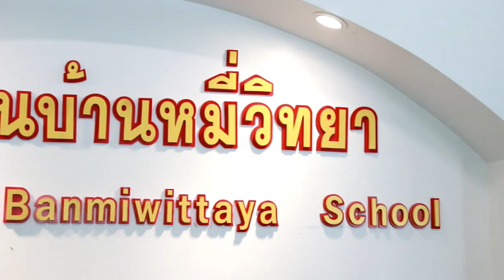ครูและบุคลากรทางการศึกษาในโรงเรียนท้องถิ่น จ.ลพบุรี พร้อมปรับตัวสู่การเรียนในยุคใหม่ ศตวรรษที่ 21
✅ครูและบุคลากรทางการศึกษาในโรงเรียนท้องถิ่น จังหวัดลพบุรี  พร้อมปรับตัวสู่การเรียนการสอนในยุคใหม่ ศตวรรษที่ 21 ลดข้อด้อย สร้างข้อเด่น ผ่านการเรียนการสอนแบบ Active Learning ด้วยเทคนิค Gpas 5 Step ด้วยสื่อดิจิทัล เทคโนโลยี และนวัตกรรม

ครูระดับมัธยมศึกษา จำนวน 189 คน จาก 4 โรงเรียน ประกอบด้วย โรงเรียนบ้านหมี่วิทยาคาร รร.หนองม่วงวิทยา รร.สระโบสถ์วิทยาคาร และ รร.โคกเจริญวิทยา จังหวัดลพบุรี เข้าร่วมอบรมโครงการของ กระทรวงศึกษาธิกา โดย สพฐ. และมหาวิทยาลัยราชภัฎสวนสุนันทา ที่จัดอบรมโครงการพัฒนานวัตกรรมเพื่อยกระดับคุณภาพการจัดการศึกษาด้วยรูปแบบ Active Learning สำหรับครูและบุคลากรทางการศึกษาหรือโครงการ 1 อำเภอ 1 โรงเรียนคุณภาพระดับมัธยมศึกษาสร้างต้นแบบในพื้นที่จังหวัดพระนครศรีอยุธยา อุทัยธานี ลพบุรี และอ่างทอง

4 Ku-band @ 54 MHz
24 Ku-band @ 27 MHz

Downlink Information:
NAT TV 1 and 2
Transponder: 22
Frequency: 12090
Symbol Rate: 20000
FEC: 3/4

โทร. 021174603